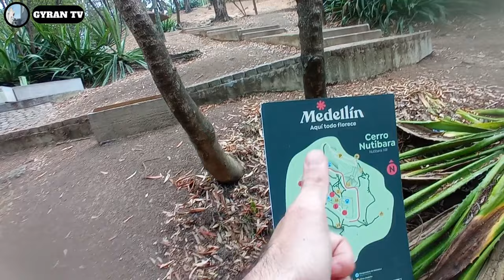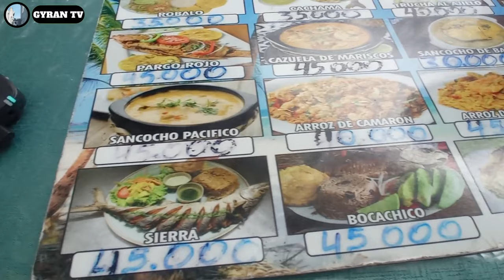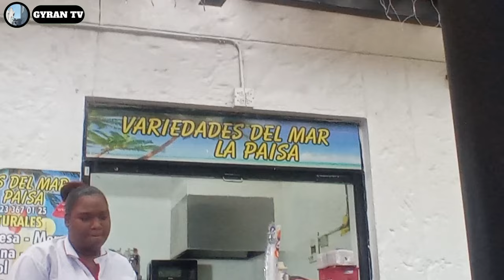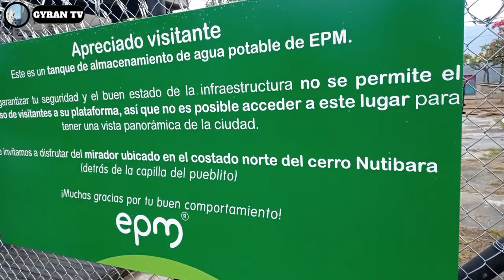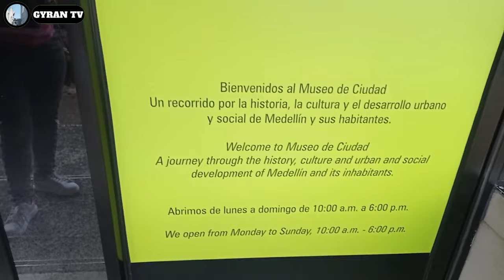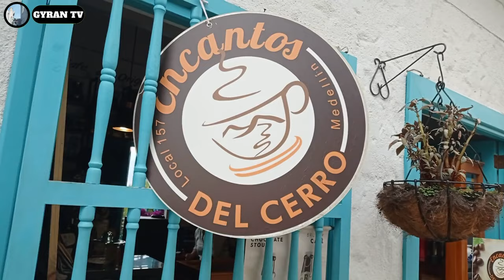😍 El PUEBLITO PAISA de Medellín en la actualidad 🏡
El pueblito paisa y sus zonas campestres comercio y más.
Así esta el pueblito paisa hoy en día.
¿ qué pasó con el pueblito paisa ?
El pueblito paisa y su turismo.

📌 Si deseas PROMOCIONAR tu Negocio o Marca, para cualquier tipo de PAUTAS PUBLICITARIAS, Contáctame al correo :